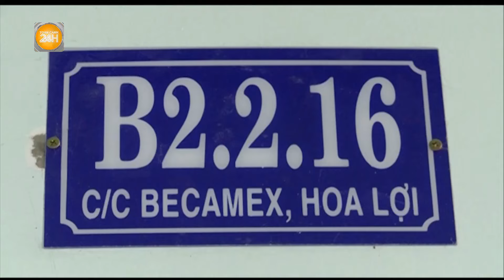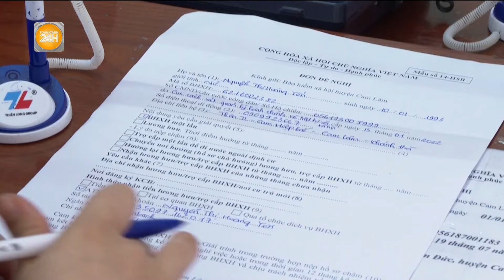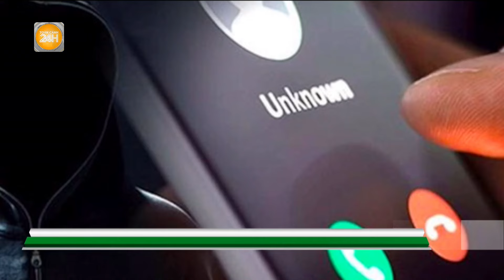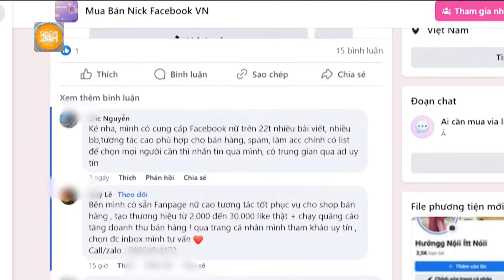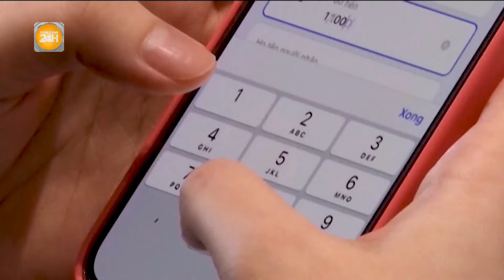Nhà nước can thiệp khi chỉ số giá BĐS biến động 20% trong 3 tháng| Toàn cảnh 24h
Toàn cảnh 24h Theo nghị định mới được thi hành, khi chỉ số giá giao dịch bất động sản có sự biến động tăng, giảm trên 20% trong 3 tháng, các bộ ngành sẽ phải đề xuất biện pháp điều tiết thị trường.